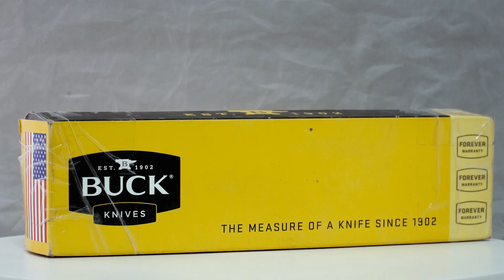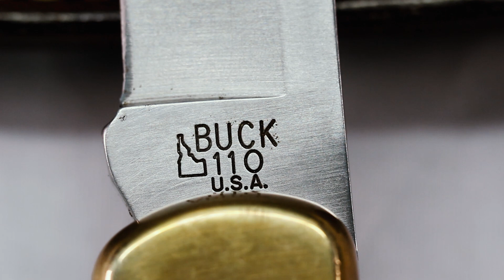Buck 110 нестареющая классика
Расскажу немного про этот нож, он уже считается легендой.